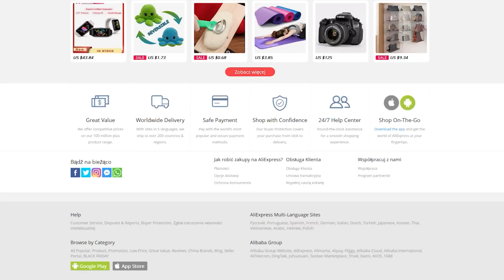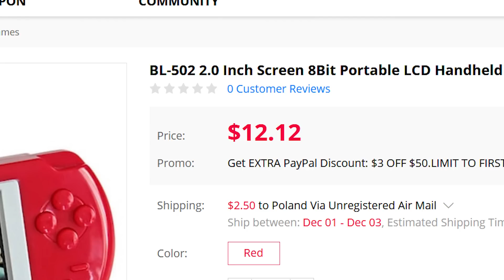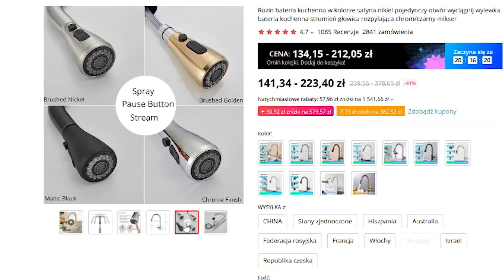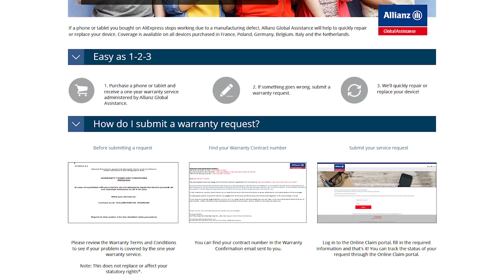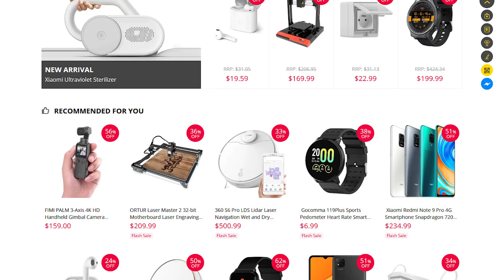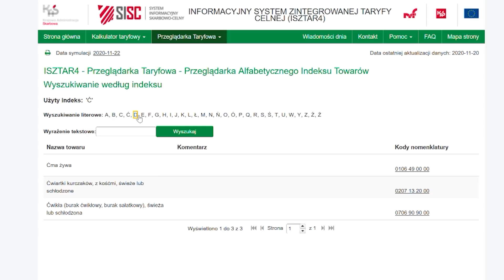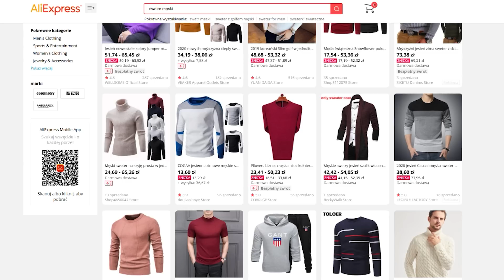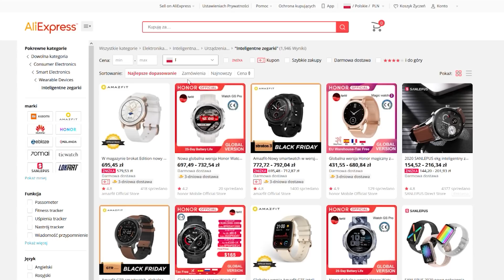Zakupy z Chin - co trzeba wiedzieć? Dostawa, cło, podróbki - KŚ wyjaśnia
Zakupy w chińskich sklepach internetowych są w Polsce coraz bardziej popularne. Część osób wciąż jednak boi się korzystać z tej opcji. Czy słusznie? Wyjaśniamy największe obawy względem zakupów z Chin.